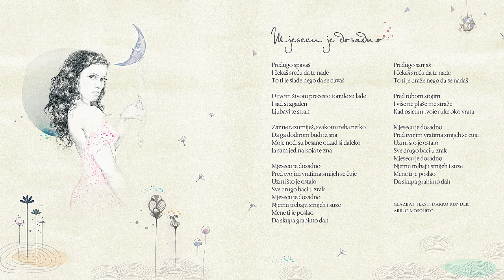Natali Dizdar - Mjesecu je dosadno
Album: Pronađi put
Nakladnik: Agapa